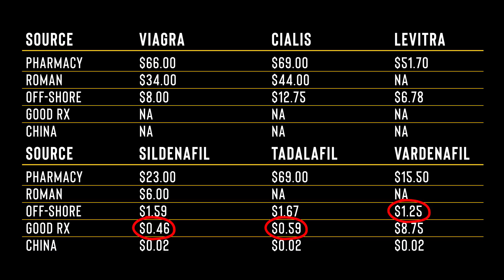HOW TO SCORE ED MEDICATIONS AT PENNIES ON THE DOLLAR | Cheap Erectile Dysfunction Meds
IS THE LITTLE BLUE PILL TOO DARNED SPENDY?  In this video, I’m going to show you how to get your hands on ED meds like Viagra or Cialis, for under a buck a pill.  And these are legit medications, not counterfeit or knock-off drugs.

Medications to treat Erectile Dysfunction can be costly…prohibitively so.  Wouldn’t it be great to go down to the local pharmacy and, for less that the typical price of a single pill, get a prescription filled for a supply that could last several months?  That’s what we’re going to be discussing in this video.